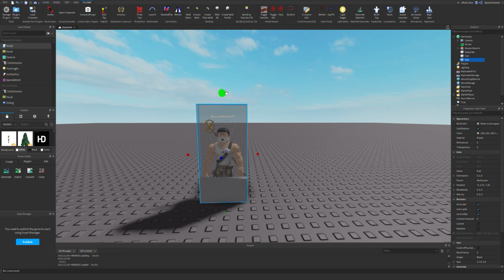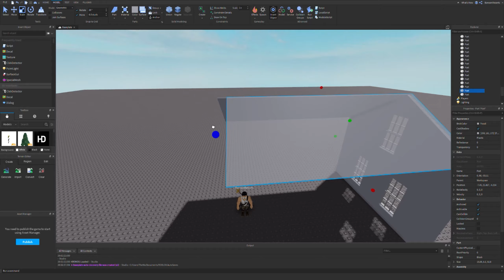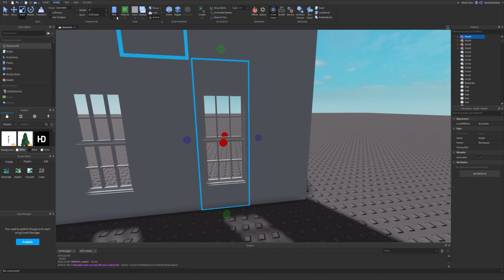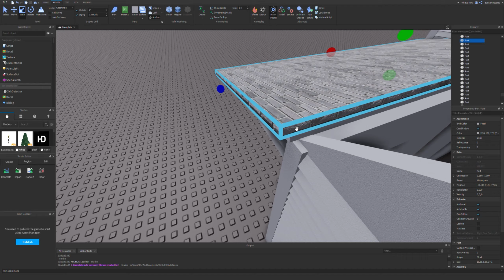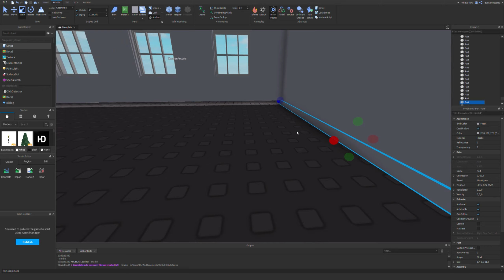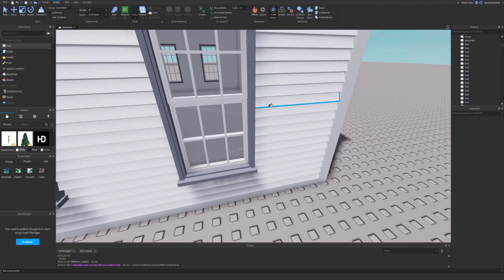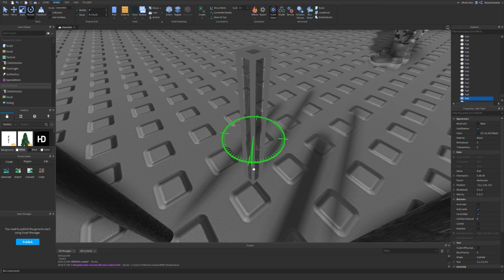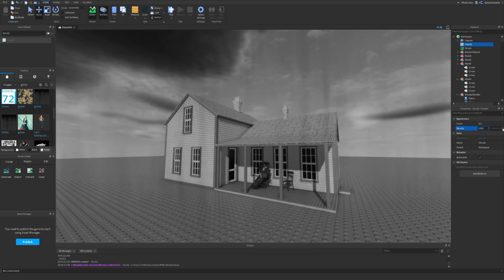Senoia Farmhouse - Roblox Speed Build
Welcome friends to another speed build :D

1. Twinleaf Town (Futaba Town)
2. Allude (Original)
3. Tides - Home
4. Slow (Original)